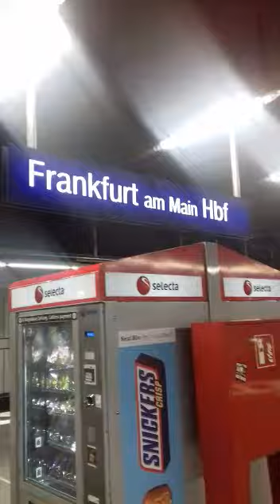Germany frankfurt metro station